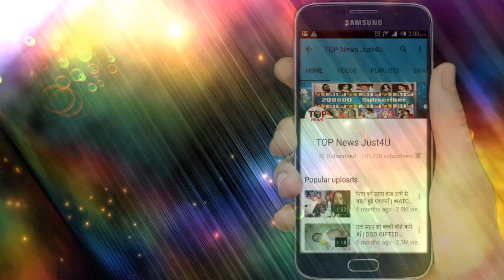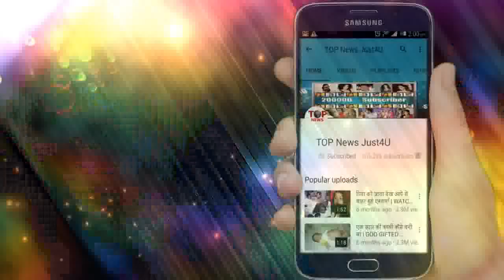YRKKH: BIG TWIST!! KAIRAV की खुशी के लिए अपने दिल पर पत्थर रखकर Vedika लेगी DIVORCE का फैसला